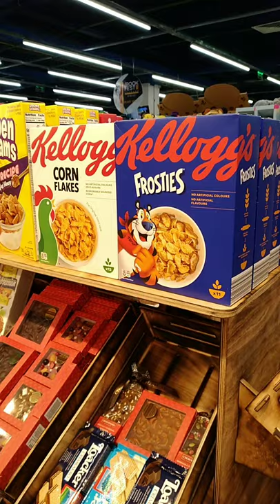American vibe:) candies